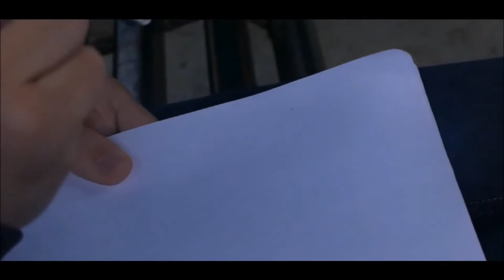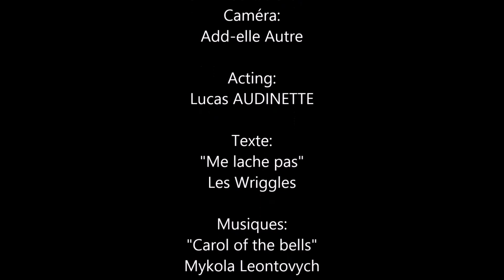Me lâche pas ( En chantant #2 ) [ court-métrage]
Le sujet s'est fait tiré dessus, mais où est passé l'ange?

Partage